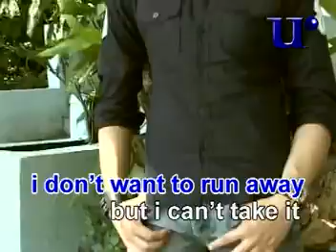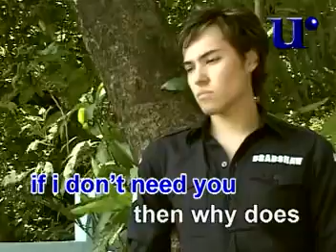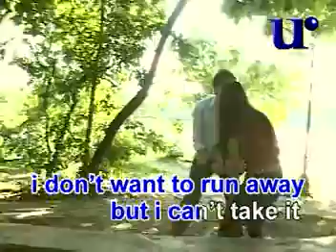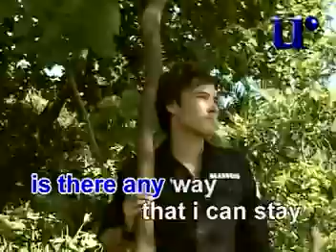01. IF YOU'RE NOT THE ONE - Daniel Bedingfield | Universal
VCD Title: Today's Bestsellers: Video Karaoke
Record Label: Universal Records (Philippines)
VCD Release: 2003
Catalog No.: VCD-96__